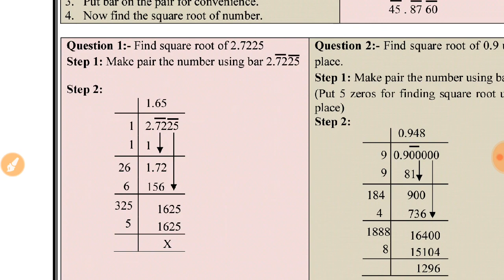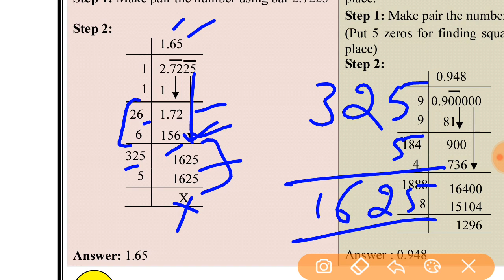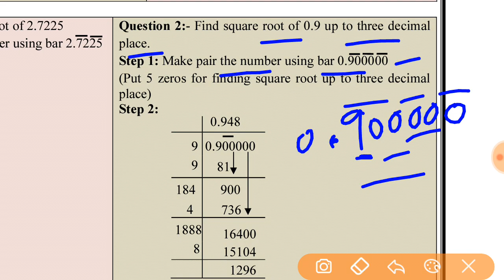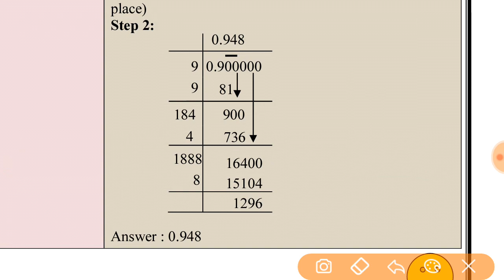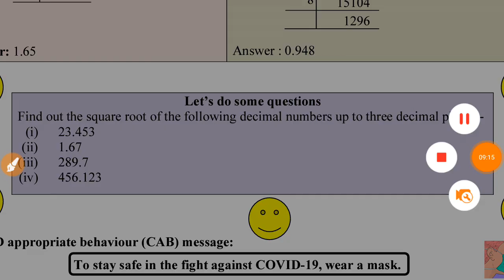WORKSHEET-20, CLASS- 8; MATHS ENGLISH MEDIUM (3/12/2020) THRSADY: DOE WORKSHEET- 20, CLASS- 8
IN THIS VIDEO WE WILL DO WORKSHEET-20, CLASS- 8; MATHS ENGLISH MEDIUM (3/12/2020) THRSADY: DOE WORKSHEET- 20, CLASS- 8
organised knowledge,
3December  maths worksheet 20
3December class 8 maths worksheet 20
3December maths worksheet 20 class 8
3December worksheet 20 maths class 8

8 class Worksheet
8 class Worksheet 20
8 class maths Worksheet English medium
8 class  maths Worksheet 20
8 class  maths Worksheet
8 class Worksheet 20 maths
8 class  maths Worksheet 20
8 class maths worksheet 20

Doe 8 class maths Worksheet 20
Doe 8 class maths English mediumWorksheet20

today Worksheet20
today maths Worksheet 20
today class 8 Worksheet 20
today Class 8 maths Worksheet 20

Today's WorkSheet
Today Worksheet

worksheet8 class8
# maths worksheet20
# maths worksheet8class8
class8 maths worksheet20
8class maths worksheet20
todayclass8 maths worksheet
englishmedium mathsworksheetclass8